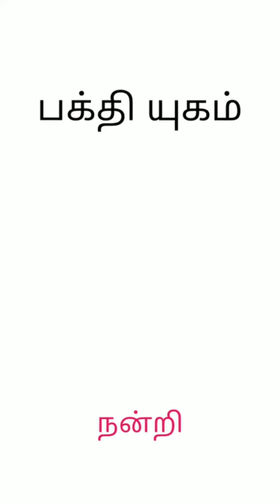பழனி ஆண்டவரின் நேரடி அபிசேக திரு காட்சி காண என்ன புண்ணியம் செய்தேனோ?/பக்தியுகம்/Bakthiugam/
tamil Bakthi Devotional /

மனதை மயக்கும் முருகன் பக்தி பாடல்கள்

பாஞ்சாலி துயில் நீக்கும் காட்சி

தினமும் கேட்க தூண்டும் அற்புதமான வள்ளலாரின் அருட்பெருஞ்ஜோதி அகவல் கேட்க நினைத்த நடக்கும்

முருகன் அருள் பெற்றவர்கள் மட்டுமே இந்த தெய்வீக பதிவு பார்க்க முடியும்

சாப்பிட்ட உடன் செய்ய கூடாதவை எச்சரிக்கை

அற்புதமான சத்சங்கம்

அருளாளர்கள் உபதேசங்கள்

சிவனின் அற்புதமான  தேன் சிந்தும் திரு அருட்பா பக்தி பாடல்கள்

சகல செல்வங்களும் அருளும் நிறை தரு திருப்புகழ் அமிர்த பாடல்கள்

பகவான் ஸ்ரீ ஆதிசங்கரர் பக்தி பாடல்கள்

திருச்செந்தூரில் ஒரு நாள் நேரடி தரிசனம் பார்க்கலாம் வாருங்கள்

ஐயப்பன் திருக்கோயில் ஐய்யப்ப பக்தர்கள் கண்டு களியுங்கள்

நமது புதிய சேனல் பக்தி யுகம் அனைத்து ஆன்மீக நண்பர்களும் உறவினர்களும் பார்த்து கேட்டு இன்புற்று தங்களின் ஆதரவை தாருங்கள் பின் Subscribe செய்து பெல் பட்டனை அழுத்துங்கள் பின் Allயைஅழுத்துகள் அப்போதுதான் புதிய விடியோக்கள் உடன் உங்கள் செல் போன் க்கு வரும் நன்றி நண்பர்களே வணக்கம்